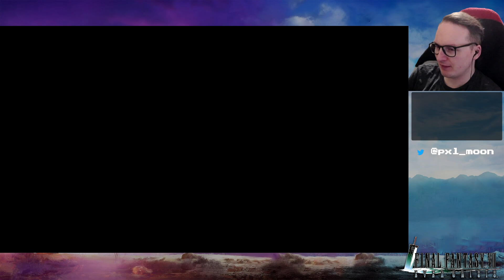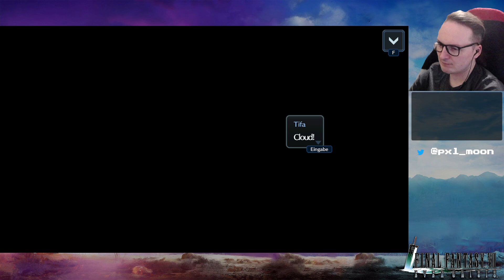[#9] FFVII Ever Crisis - Final Fantasy VII Hauptstory - Kapitel 5: The Wide, Wide World